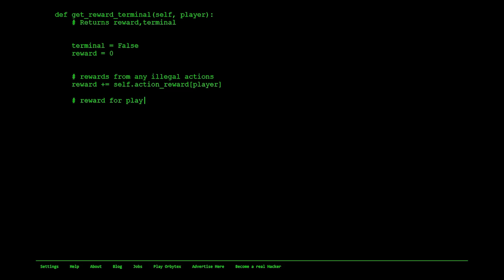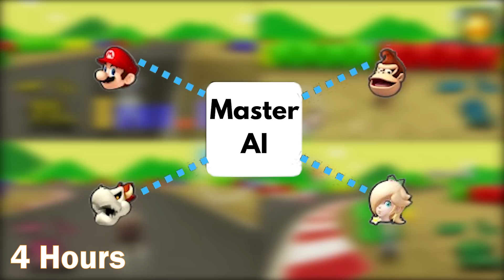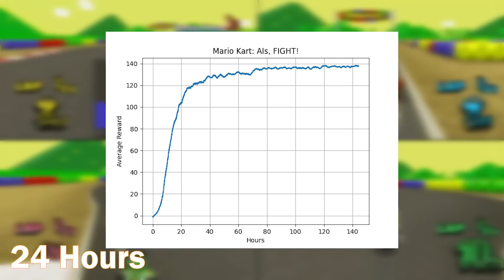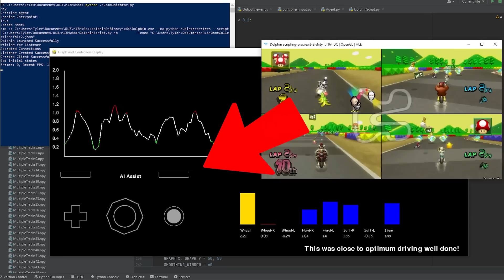AI vs. AI: Mario Kart Wii Battle Royale (1000 DAYS OF SELF-PLAY)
4 AIs play in Split-Screen against one another, and against the game's own CPUs using Deep Reinforcement Learning.

0:00 Introduction
1:11 Rewards
2:08 AI and Control
3:06 Previous Attempts
4:35 Training Begins
6:40 24 Hours
8:06 Final AI
10:14 AI Coaching

Also thank you to my editor for editing this video!